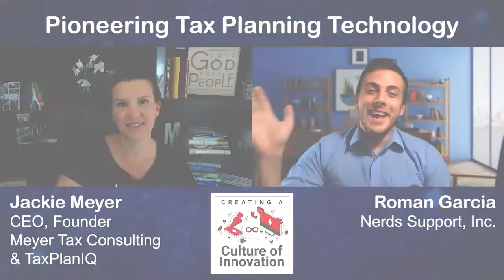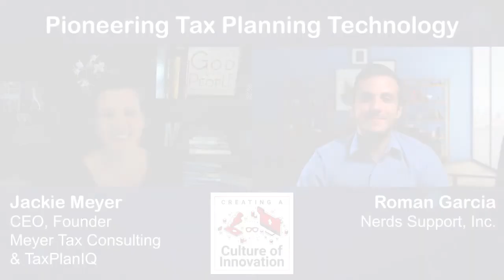Pioneering Tax Planning Technology - Jackie Meyer | Creating a Culture of Innovation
I'm Roman from Nerds Support, and welcome to the Creating a Culture of Innovation podcast!

We're highlighting up-and-coming or growing businesses that want to show off their culture and what makes them stand out with technology.

In today's episode, we're talking with Founder & CEO of Meyer Tax Consulting Jackie Meyer about how she innovated the CPA space by building her own accounting tool, TaxPlanIQ!